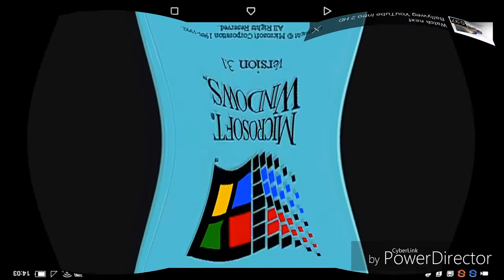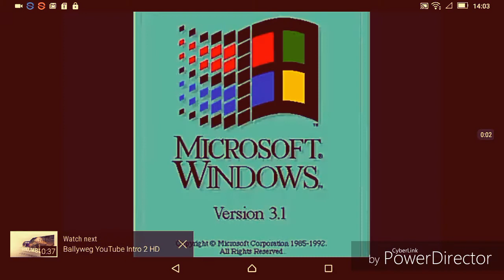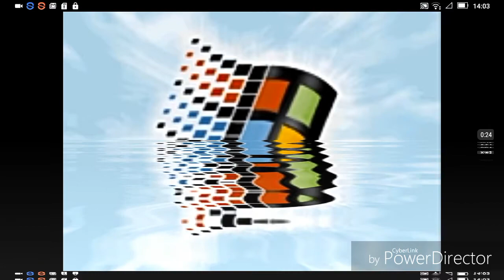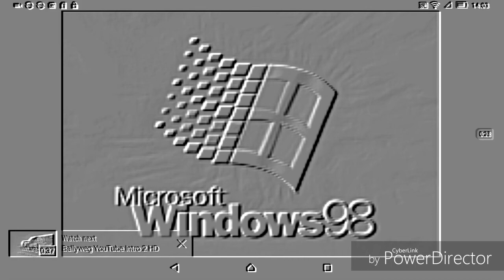Windows 3.1 + 98 Effects 3